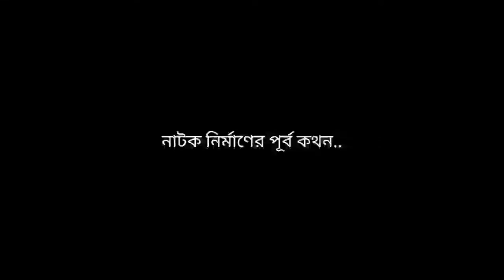নির্দেশকের সাথে রঙ্গসেণা ★With the Directors ★পর্ব - ০৫ : Episode - 05 ★ নাটক - রঙমেলান্তী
Nirdeshaker Sathe
নির্দেশকের সাথে রঙ্গসেণা

Discussion with the directors of Rangasena

In January, at 8:00pm on YouTube only

Our Directors
Mr. Debabrata Ghosh, Playwright and Yatra Actor,

Mr. Deep Bhowmik, Actor and Director

And

Mr. Dhrupad Ghosh, Director, Actor and Playwright
 পর্ব ৫ : নাটক - রঙমেলান্তী

Every Monday, Wednesday and Friday, be with us.